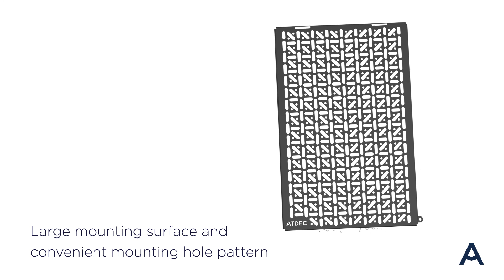Atdec Media Storage Sliding Panel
This sliding storage panel is designed to accommodate equipment behind the display. Its generous storage area with universal mounting hole pattern accommodates a variety of media and networking devices on a single panel. The sliding mechanism assists with system installation and maintenance. The slider extends 350mm (13.8") for easy access and cabling. All components can be mounted on a removable mounting tray and then hooked onto the slider using the quick release/attachment mechanism. The sliding panel can be attached directly to the wall or to Atdec’s ADB extrusions on either side of the display. Anti-theft features include a 6mm padlock hole and security screws.
Ideal for web conferencing equipment and content distribution devices
Generous 273 x 420mm (10.7" x 16.5") mounting area
Extended sliding distance
Removable mounting tray
Left or right side installation
Security features
Material: Steel